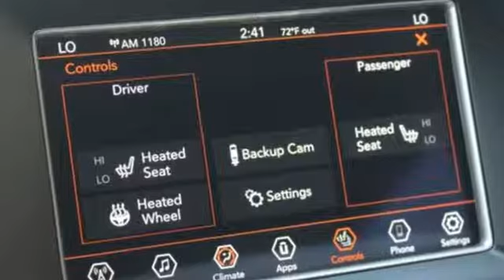2018 Jeep Grand Cherokee Tacoma, WA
Year: 2018
Make: Jeep
Model: Grand Cherokee
Trim: Limited
Engine: 6 Cyl. 3.6 L
Transmission: Automatic
Color: Granite Crystal Metallic Clearcoat
Interior: Black
Mileage: 37786
Stock #: W0015
VIN: 1C4RJFBG4JC308435
WARRANTY CLEAN CARFAX ONE OWNER, **SUNROOF/MOONROOF**, **POWER WINDOWS/LOCKS**, LEATHER SEATS, **BLUETOOTH/HANDS FREE**, FOUR WHEEL DRIVE.Titus-Will Toyota is pleased to offer this great 2018 Jeep Grand Cherokee. Gray 4WDIn addition to transparent, no hassle pricing and upfront no hassle trade evaluation. We provide an enjoyably brief and easy Sales Experience...Your Pace...Your Deal...We promise!! Family owned...Community Minded...Titus Will Toyota...a Tradition of Excellence for over 80 Years.

Address:
3506 S. Sprague Ave